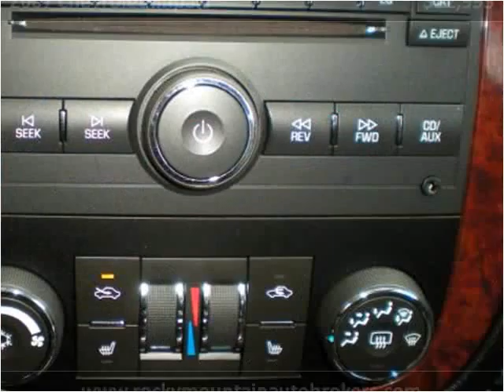2007 Chevrolet Impala Used Cars Colorado Springs CO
This 2007 Chevrolet Impala is available from Rocky Mountain Auto Brokers.